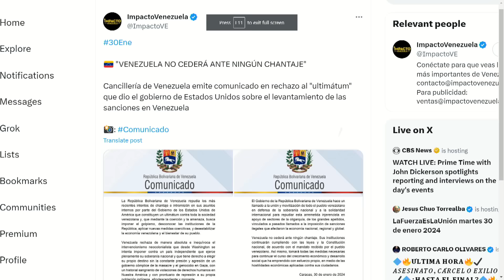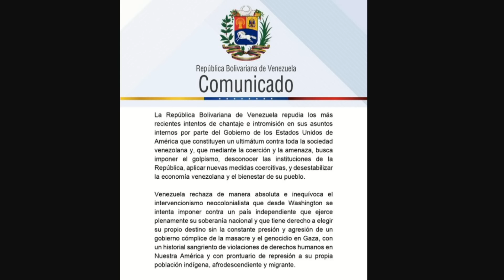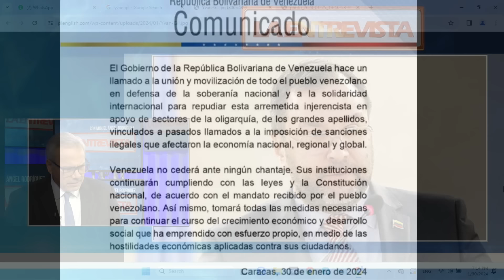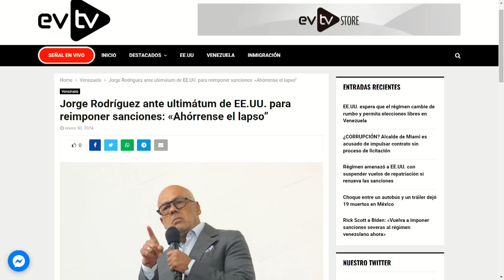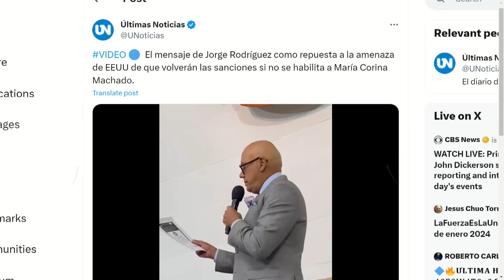Reacciones en el mundo entero | LaEntrevista | EVTV | 01/30/2024 1/7